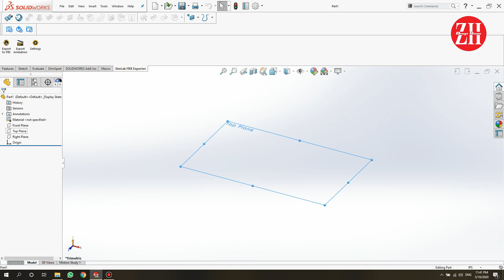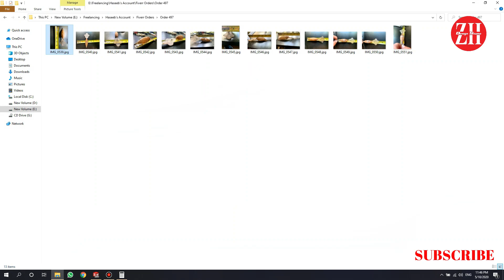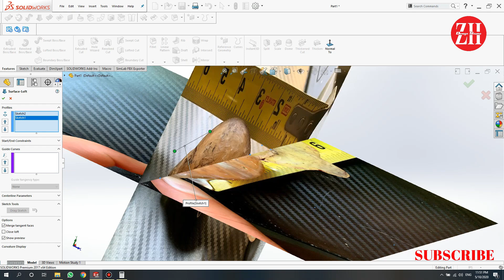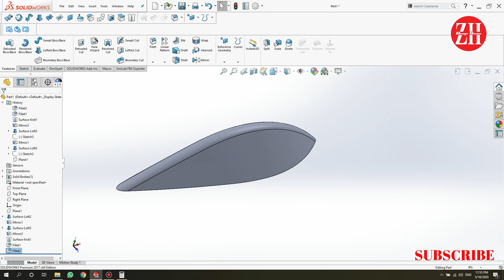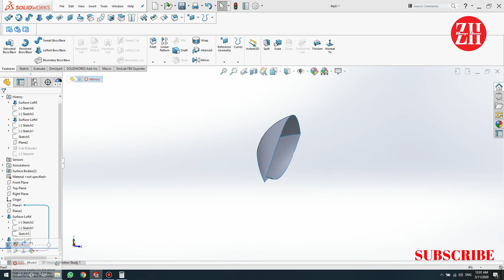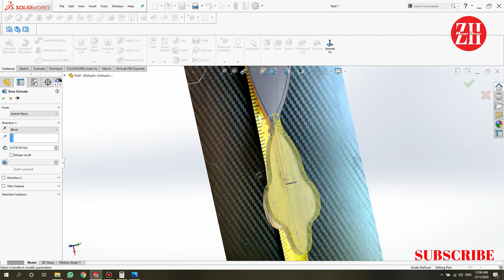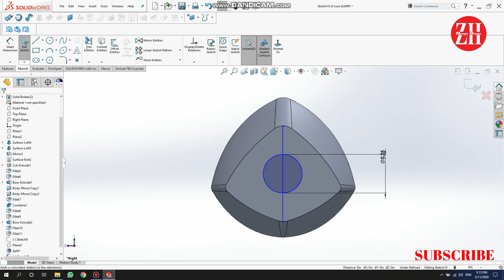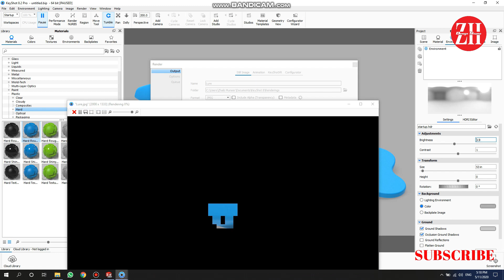3D Model Of Fishing Lure | Using Sketch Tools In Solidworks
3D Model Of Fishing Lure | Using Sketch Tools In Solidworks

In this tutorial we will learn how to import images into sketch, extruded boss base and applying color to different faces and feature for material identification in Keyshot during rendering.

FOR UPCOMING VIDEOS RELATED TO SOLIDWORK AND KEYSHOW THAT HOW TO DESIGN PRODUCT IN SOLIDWORKS.

ZH DESIGN STUDIO HERE FOR YOUR HELP!